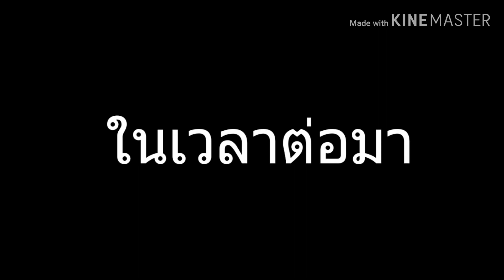Roblox: Reason 2 die เอาชีวิตรอดจากซอมบี้ปัญญาอ่อน